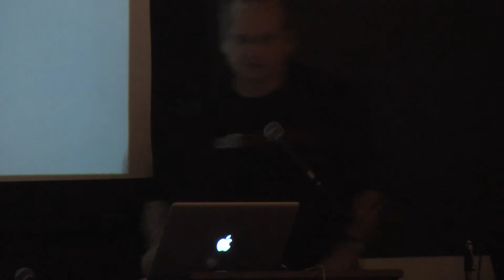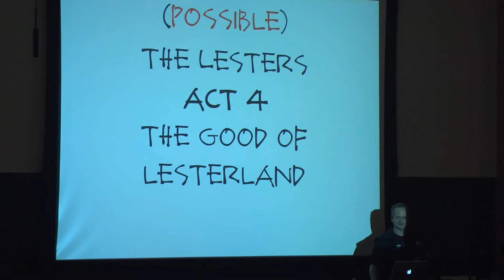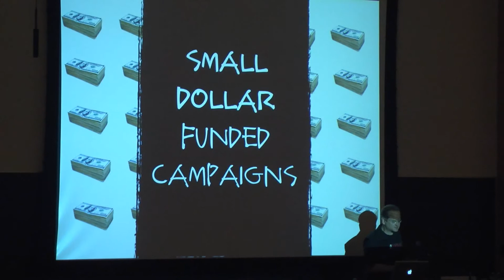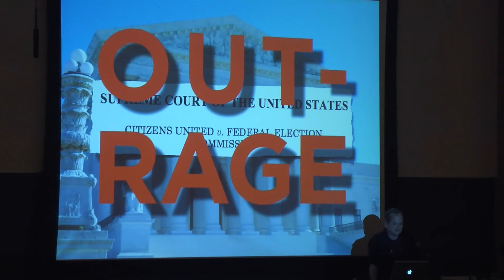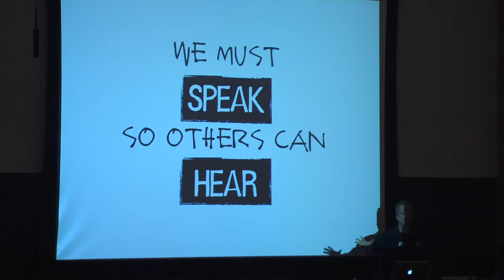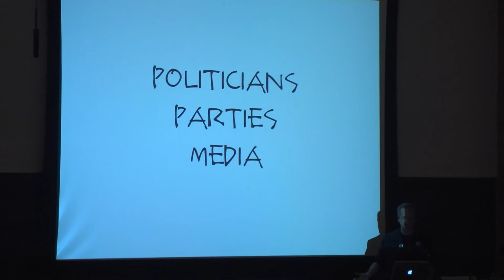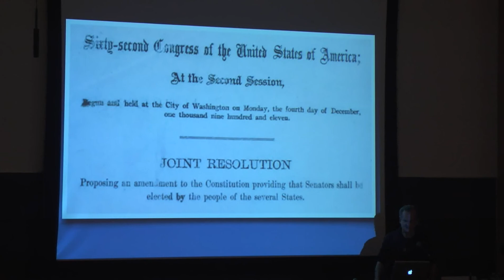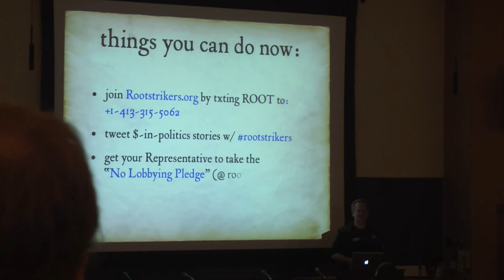Money Out Voters In 2012 p2 - The Problem with Money in Politics - Larry Lessig